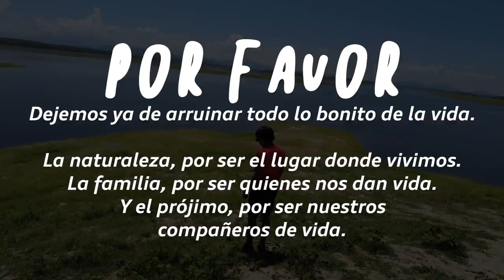Así encontré Narnia - ¡AYUDENNOS! (Ft.@ozzsoyozz )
El Compa @ozzsoyozz y yo fuimos a La Cofradía, Sinaloa por que leímos la desafortunada noticia de que estaba contaminado y efectivamente encontramos papel, plástico, microplástico, colillas, botellas, zapatos y baterías. Los cuales son TODOS ALTAMENTE CONTAMINANTES.

Éstas son las instituciones que enviaron su contacto para que sepas de más lugares que se encuentran en situación de contaminación: